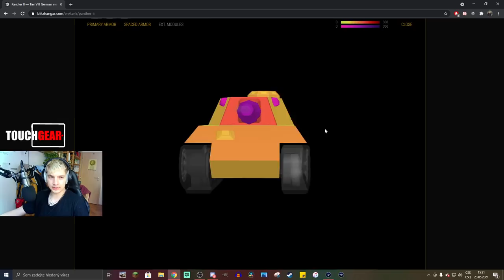Recenze S02E03: Panther II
Njoy!

Sponzoři:
Jiří K.
Pavel Kabát
DRACULA
Tomáš Airy Kořistka
DiraxCz
Kloktator Broken
iTzkoblizek